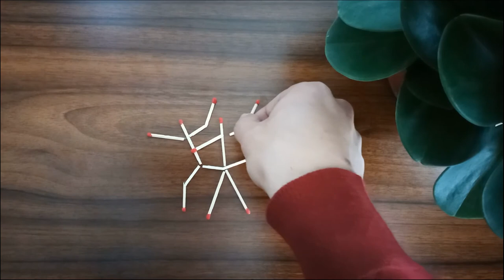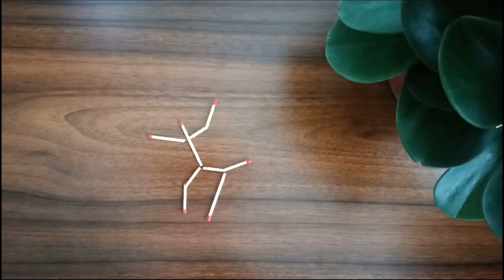How to make a human figure from matchsticks